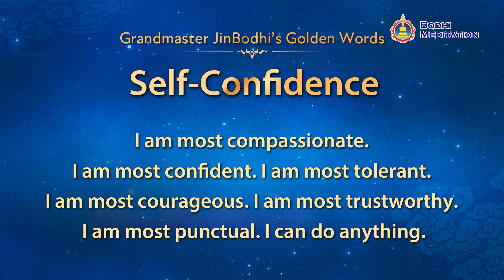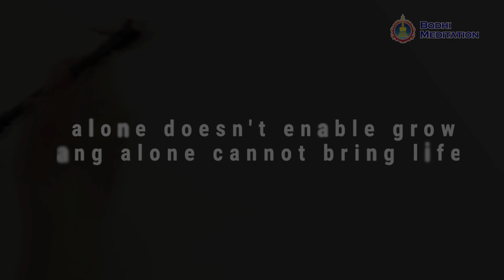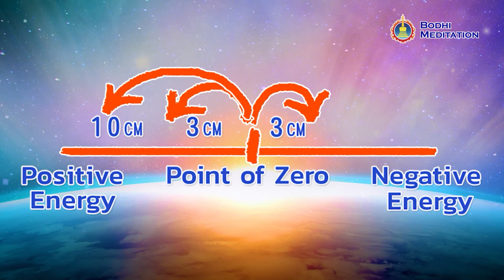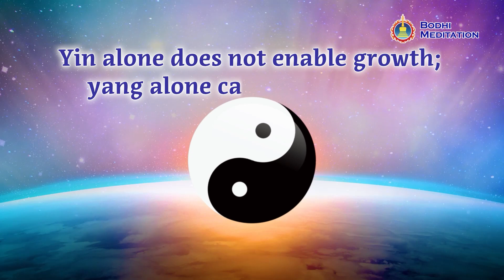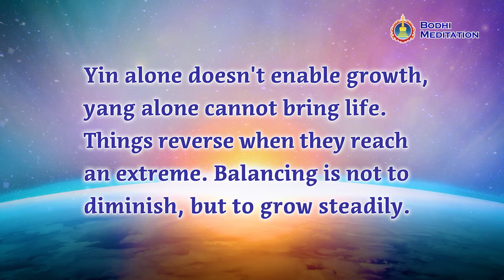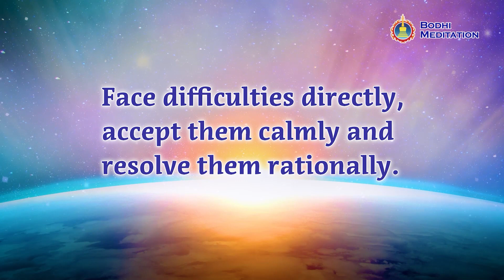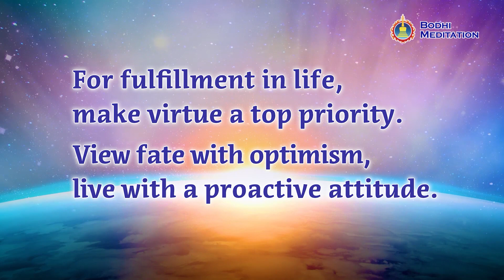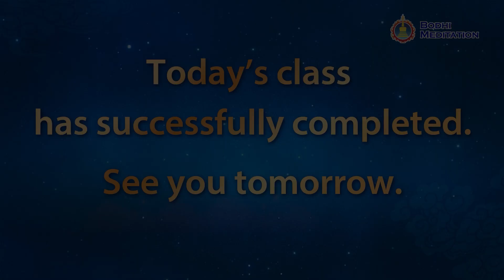Seize Your Fate Chanting Class (Day 4)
| The Yin and Yang in Life

All life and events contain elements of yin and yang, positivity and negativity; day corresponds to night, fire to ice, and Heaven to Earth. Yin alone does not enable growth and yang alone cannot bring life; everything is built on the balance of yin and yang. As such, what can we learn from the coexistence of these two energies? What conclusion can be made if the theory of yin and yang is applied to human fate?

“Take your hardships seriously. Learn to accept, and attempt change gradually. The safest option is to grow in balance.” By using the yin-yang theory to thoroughly analyze human fate, Grandmaster JinBodhi gives us a positive view of life. Click on this video to follow Grandmaster JinBodhi in understanding the yin and yang in fate, and face life with an uplifted heart.

00:00:00 Day 4 of Seize Your Fate Chanting Class begins
00:00:10 Energy Bagua Aerobics
00:12:34 Recite "Master JinBodhi's Golden Words"
00:15:33 Teaching Video: About Fate Series 4: The Yin and Yang in Life
00:55:00 Chanting the holy name of Guanyin Bodhisattva
01:54:39 Bodhi Meditation closing exercises

This course is designed for:
☛ Those who want to change and seize their fate.
☛ Those who want to improve their health and boost their mental and physical energy.
☛ Those who wish to soothe emotional turmoil and experience peace, wisdom and spiritual growth.

Participate in the course and pray, fulfill the wish in your heart, and let the blessing grow continuously.